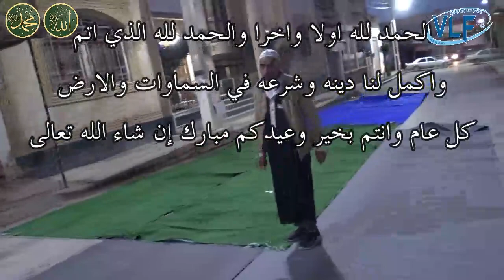صلاة العيد وخطبة العيد من المسجد العتيق رأس الوادي - 1 شوال 1443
لحمد لله اولا واخرا والحمد لله الذي اتم واكمل لنا دينه وشرعه في السماوات والارض
كل عام وانتم بخير وعيدكم مبارك إن شاء الله تعالى